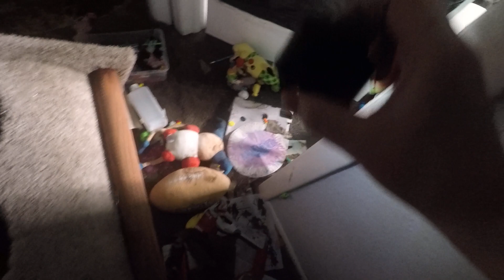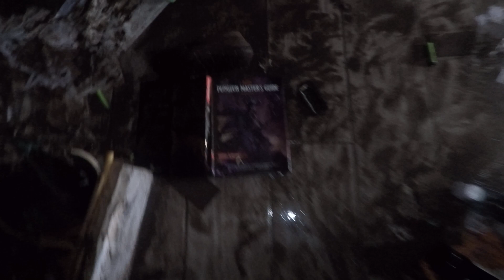The morning after Ian, walk through the house, GoPro footage